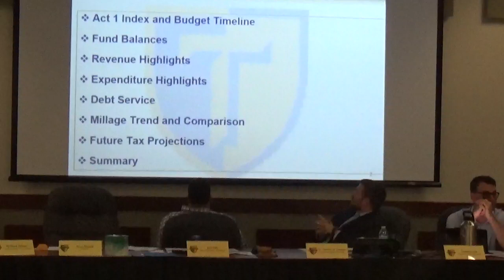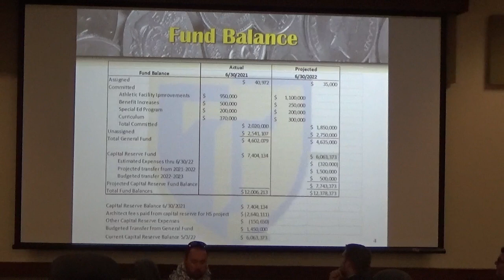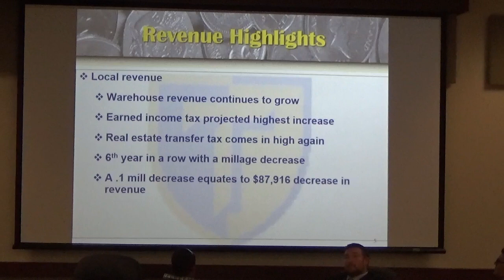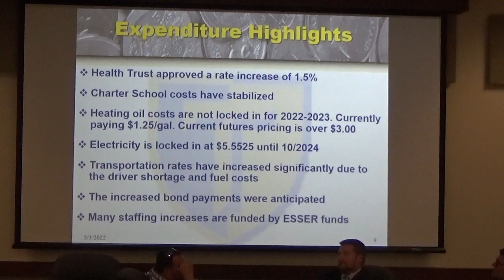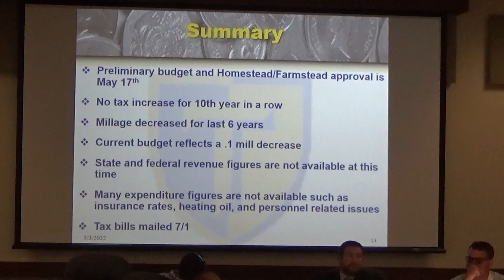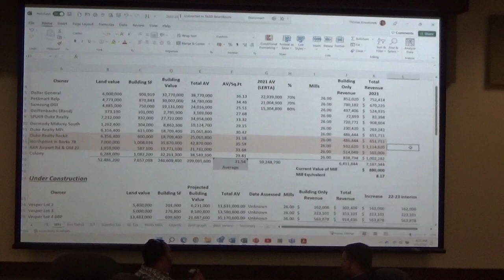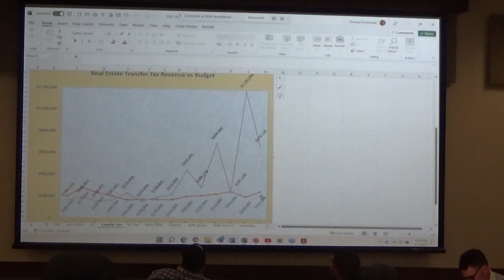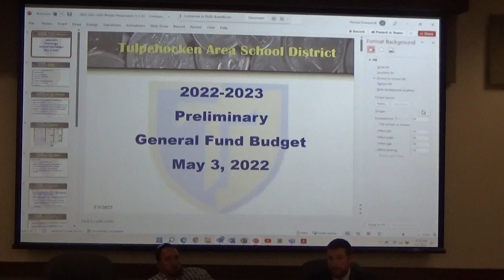Tulpehocken school board meeting. 5/3/2022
69 million dollar JSHS renovation & 2022/2023 budget.